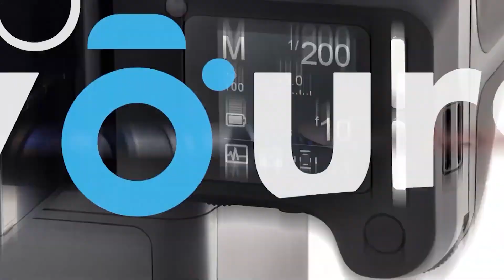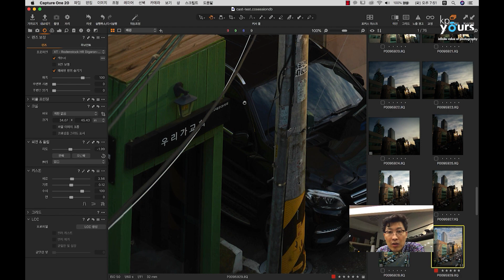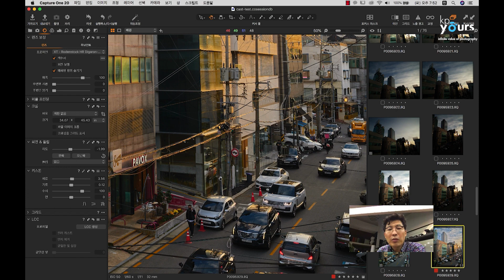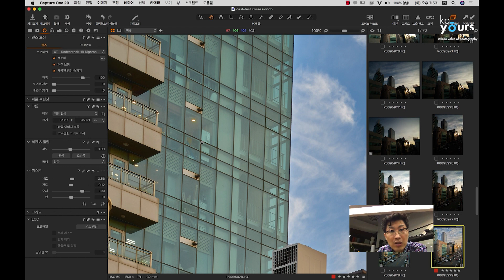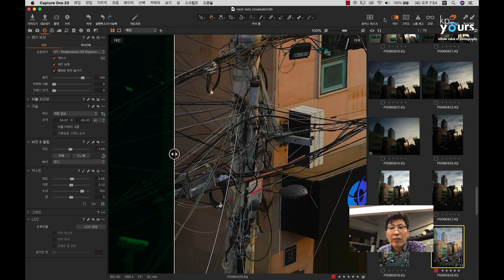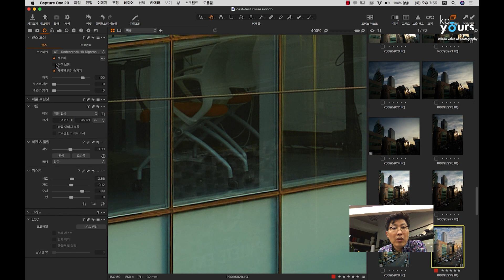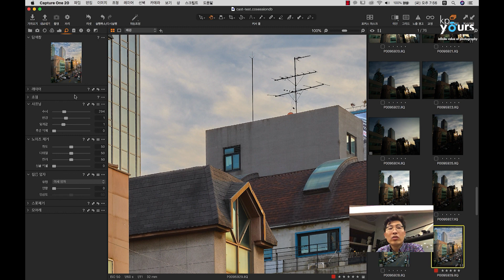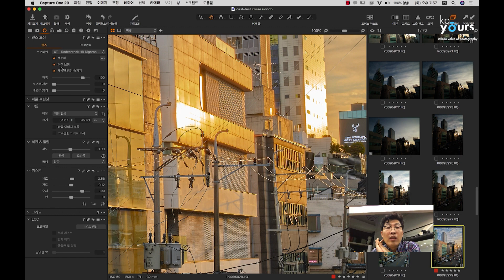[케이피유어스] 캡쳐원 사용팁 - 풍경사진/건축사진 필수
"대한민국 열정의 사진가들과 함께 합니다"

캡쳐원을 사용하는 풍경사진가와 건축사진가라면
반드시 알아두면 좋은 팁!
내 렌즈의 미묘한 부분을 한층 더 끌어올립니다.

케이피유어스는 페이즈원, 캡쳐원, 알파카메라, 미옵스 한국
공식총판으로서 2001년부터 스튜디오와 사진가를 위한
전문 사진 솔루션을 최선의 서비스로 공급하고 있습니다.
제품 구매, 상담 문의  (고객센터): 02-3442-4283 #1